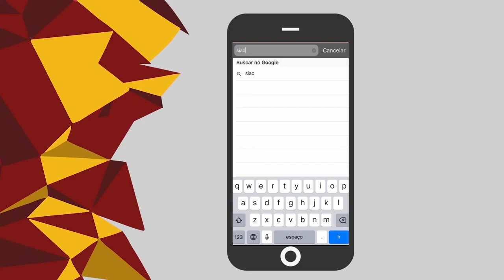CCS na 10ª SIAC!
Faltam apenas três dias para a Semana de Integração Acadêmica da UFRJ! Dessa vez, nossa equipe conversou com a professora Débora Anjos, que é coordenadora da SIAC no Centro de Ciências da Saúde.
Ela falou sobre a importância do evento e as pesquisas que o CCS vai apresentar! 😉